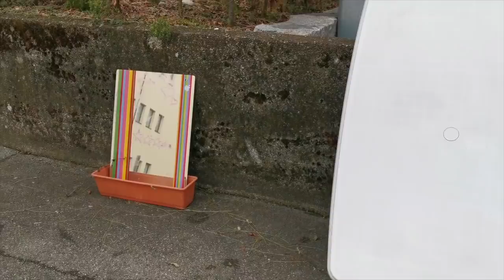Achados de graça nas ruas da Suíça ≠60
Sabe amigos? Às vezes me sinto mal de ver essas coisas para serem destruídas...   Espero que gostem! Bom final de semana!